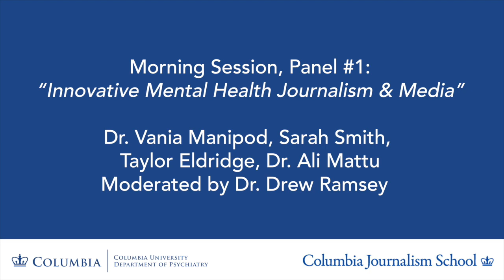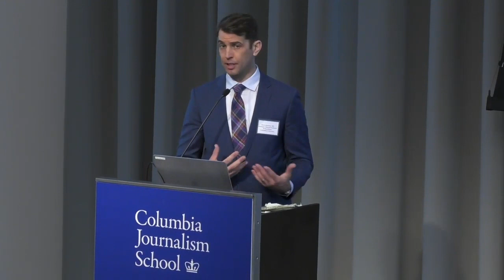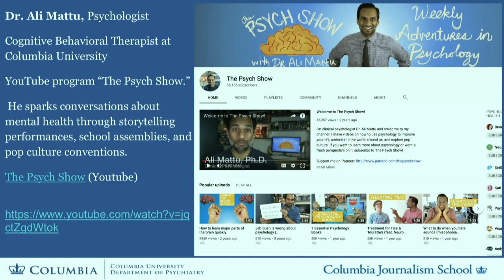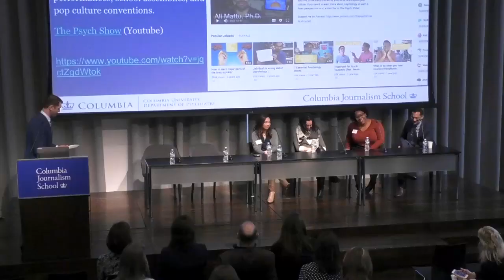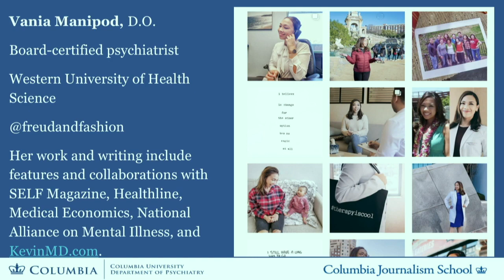columbiaMHjourn 2019: “Innovative Mental Health Journalism & Media”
The Columbia Conference on Mental Health Journalism & Media is a symposium presented by Columbia’s School of Journalism and Department of Psychiatry for journalists as well as treatment professionals and researchers who communicate with the public on mental health and addiction issues. The morning session (panel #1), titled “Innovative Mental Health Journalism & Media” and moderated by Dr. Drew Ramsey, featured discussion by Dr. Vania Manipod, Sarah Smith, Taylor Eldridge, and Dr. Ali Mattu.

To learn more about the Columbia Conference on Mental Health Journalism & Media and the speakers,